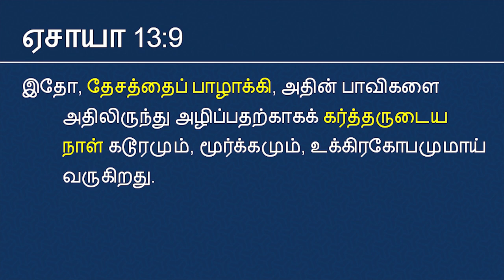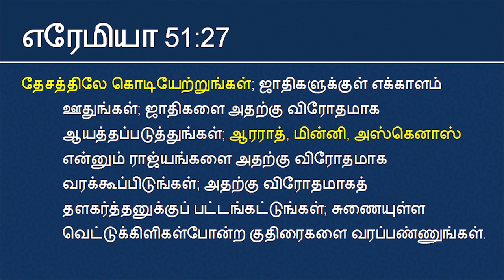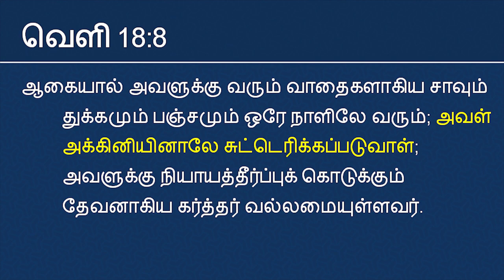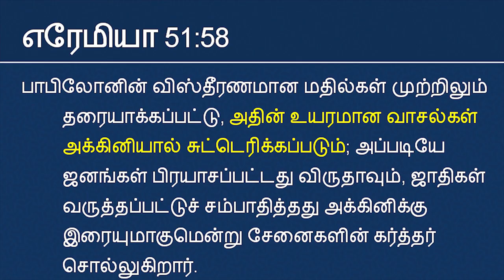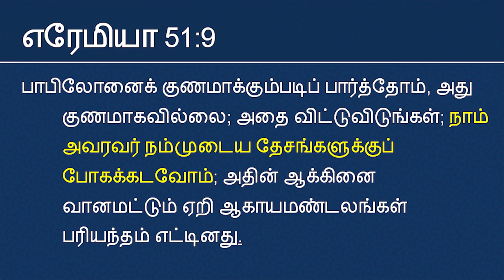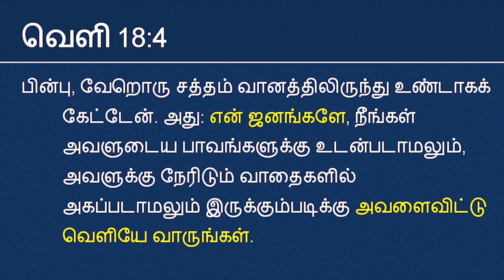how to destroyed In America In holy Bible Explain || tamil Christian bible message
Sunday marks the six-month anniversary of the Hamas terror attack on Israeli and the Israeli military has announced the withdrawal of a significant number of ground troops from southern Gaza. NBC’s Hala Gorani reports for Sunday TODAY.